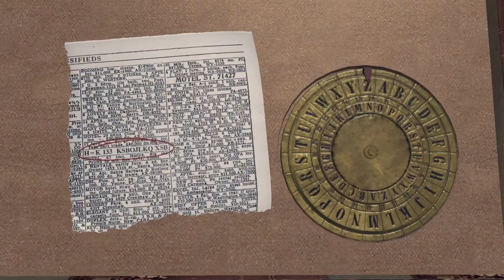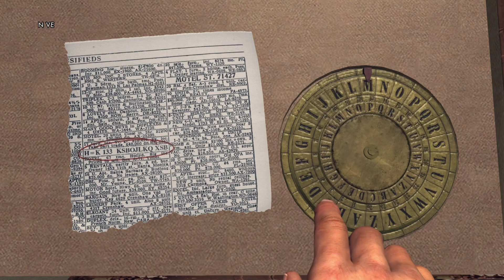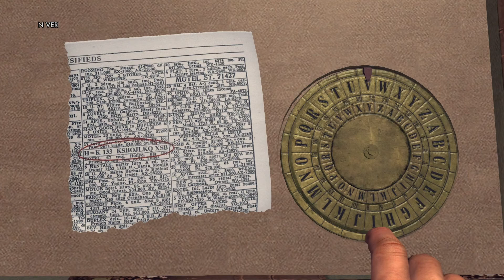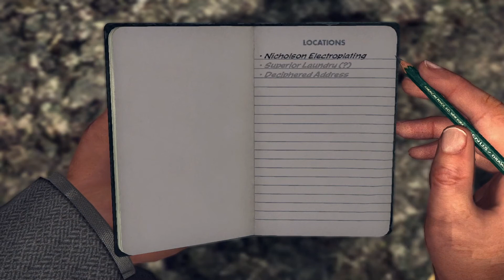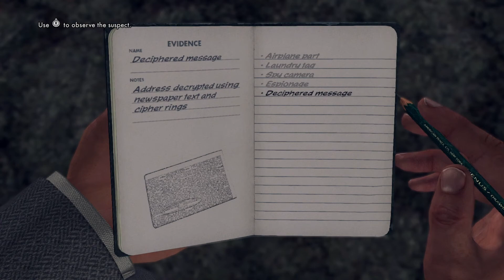THIS DLC WAS THE BOMB / L.A. NOIRE - Part 52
In addition to playing all the normal missions, we also play all the DLC missions in L.A. Noire. Out of all the DLC so far I would have to say this one is the bomb.